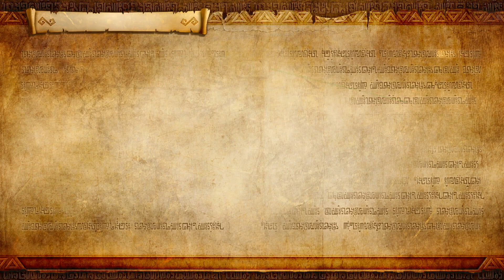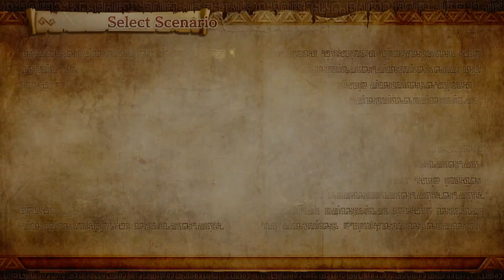Hyrule Warriors Definitive Edition Part 492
Free Mode

The Water Temple (Hard)

GS Conditions: Defeat King Dodongo while keeping allied commanders and Ruto at 50% Health or more